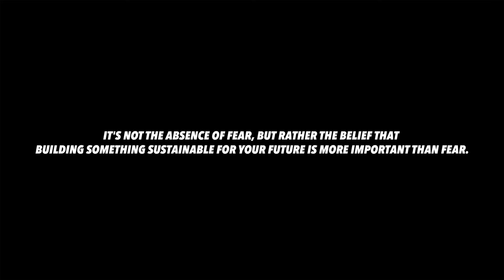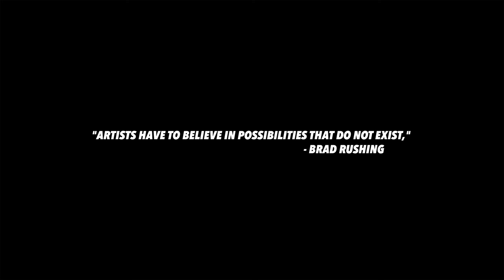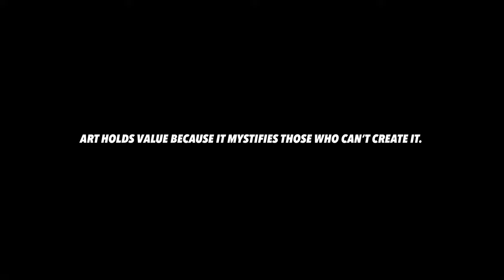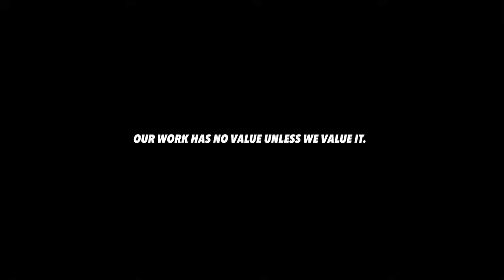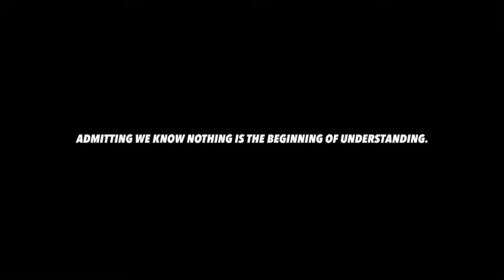👉🏾 The Single FASTEST Way To Leave your 9-5 📸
Are you moving closer to your photography career goals daily or are you moving further from them? Our desire to win is innate. It's built into us. Let us run with patience the race that is set before us. We have to stand on a career, not yet built. Faith is the foundation of every accomplishment. Use this video as a guide to get you closer.

🧨 You could become part of my Photographers Pro Education system and start building your Photography Career, right now: 💥 ✅ I hope this content brings you value.

👑 THE CARTY METHOD - EDUCATION SYSTEMS

📸 THE “FULL GEAR LIST” OF A 33YR PRO.

HERE ARE SOME WAYS I CAN HELP YOU.

👑 ABOUT CARTY.